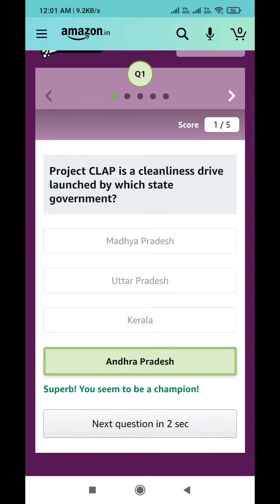Amazon Quiz Answers Today l Win 10000 Amazon Pay Balance l 27 June 2021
Amazon Quiz Answers: Watch Video to get Answers of All Questions in it, Answer it on Amazon App before l 27 June 2021 and stand a chance to Win

Questions :-

Question 1 of 5:Project CLAP is a cleanliness drive launched by which state government?

Question 2 of 5:In May 2021, who won the Portuguese Grand Prix?

Question 3 of 5:On the occasion of the centenary of which famous Indian's birth is 'Another Dozen Stories' being translated into English?

Question 4 of 5:In which book of Shakespeare, is this herb mentioned as 'for remembrance'?

Question 5 of 5:What colour is the cue ball in this game?

topics covered :-

amazon quiz
amazon quiz answers Today
27 june amazon quiz
27 june amazon quiz
ansari brothers
amazon
quiz

 Other quiz:-

Today quiz,

Quiz Time,

Fun zone,

Amazon Quiz,

answers,

27 June 2021 Amazon quiz,

Amazon quiz l 27 June 2021 Answers,

27 June 2021 Amazon quiz,

27 June 2021 Amazon quiz answers,